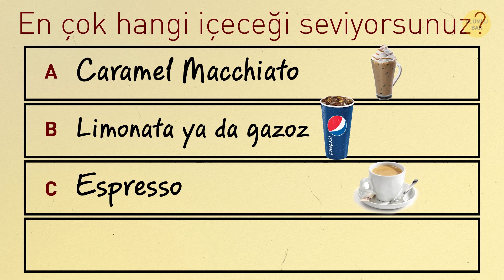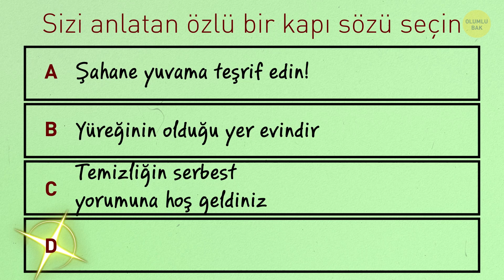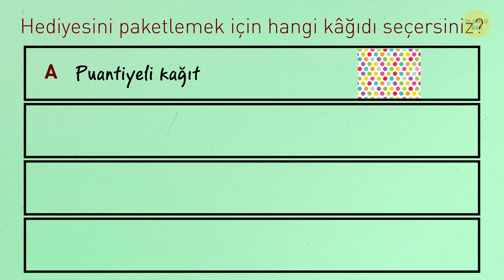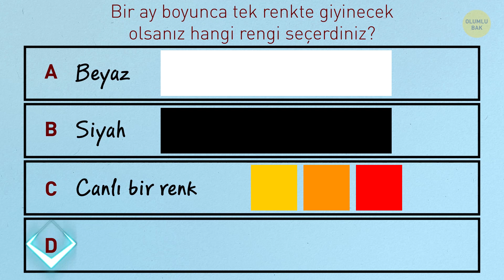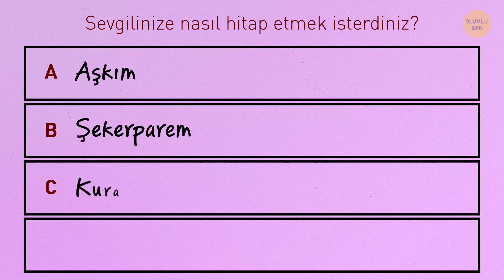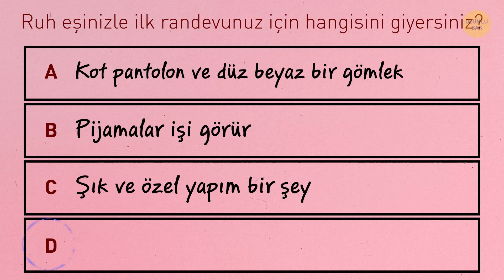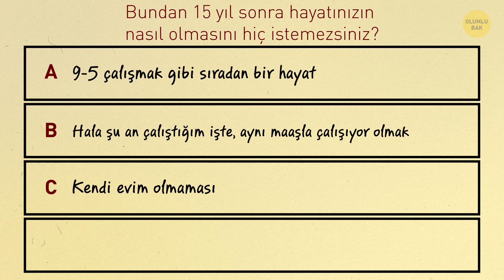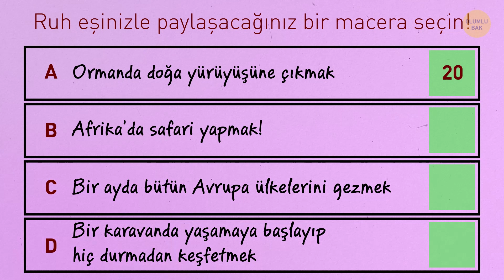Test Sonuçlarınıza Dayanarak Ruh Eşinizin Adını Tahmin Ediyorum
Ruh eşi diye bir şey olduğuna inanıyor musunuz? Kulağa ne kadar romantik gelse de bazı insanlar buna şüpheyle yaklaşır. Çoğu insanla ortak bir zeminde buluşmak oldukça kolaydır. Ama kelimenin tam anlamıyla “uyumlu” olmak son derece zordur. Öyle tesadüfler bir ömürde olsa olsa birkaç kez yaşanır.

Peki, ya o çok özel kişiyi zaten bulduysanız? Birkaç soruya cevap verin ve size gerçek ruh eşinizin adını söyleyeyim! Gerçekten. Bu sırada siz de kendiniz hakkında daha çok şey öğreneceksiniz. Güzel, değil mi? O halde, bir hesap makinesi kapın, puanlarınızı hesaplayın ve videonun sonunda sonucunuzu öğrenin.